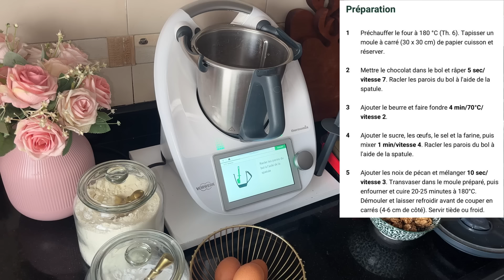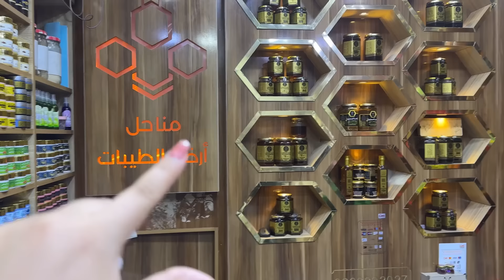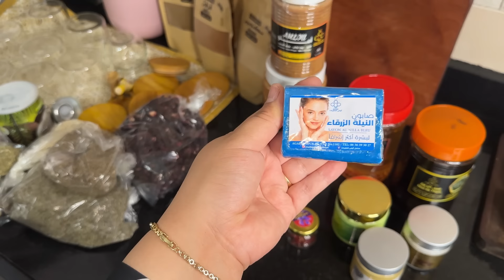نهار التقدية❤️ إوا أجيو نعاود ليكم أش وقع😱